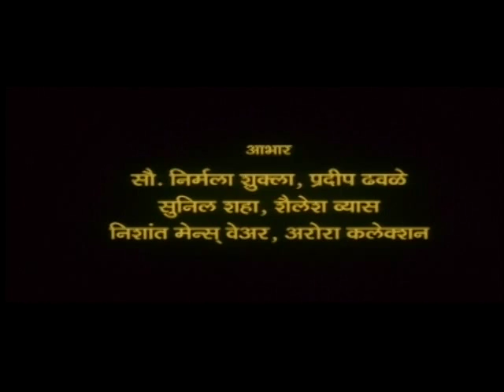Marathi Comedy Movie - Ishhya - 1/12 - With English Subtitles - Ankush Chowdhary & Bharat Jadhav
Marathi Comedy Movie - Ishhya Director: Prashant Girkar, Staring: Ankush Chowdhary, Shweta Shinde, Bharat Jadhav, Kishor Nandaloskar, Savita Malpekar, Uday Tikekar, Ujwala Jog, Vijay Chavhan, Trupti Bhoir, Kshitij Zharapkar, Priti Joshi, Kranti Redkar Music: Sharang Dev.

Synopsis - Vaibhav and Rasika are a happily married couple. They are professionally well settled and are pleased to accept each other's diametrically opposite nature. Vaibhav is very fond of children whereas Rasika is more concerned about her looks due to which she does not wish to get pregnant. Hence, there is a big vacuum in their lifethe joy of being a parent!
Vaibhav could not tolerate this and their relationship starts suffering. One fine morning, Vaibhav wakes up and finds himself in a weird situation. He could not understand the meaning of all the changes occurring in him over a period of time. Vaibhav's friend notices that these changes are the symptoms of pregnancy. Now, that is too shocking, isn't it? Can you ever imagine a man becoming pregnant? Catch this hilarious story that questions the system of nature?